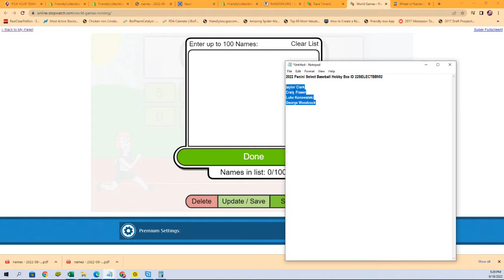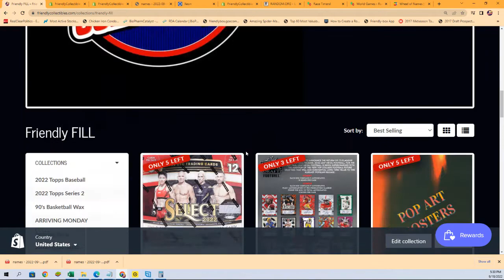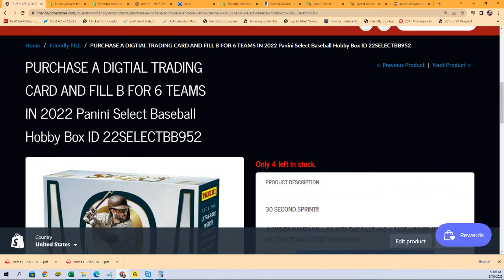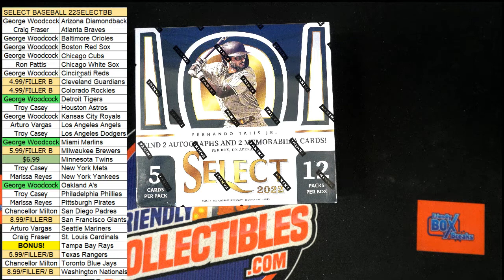2022 Panini Select Baseball Hobby FILLER ID 22SELECTBB952